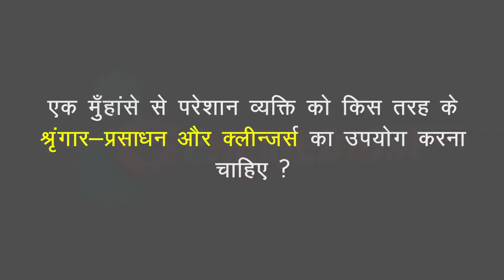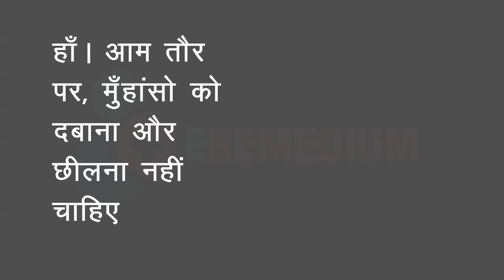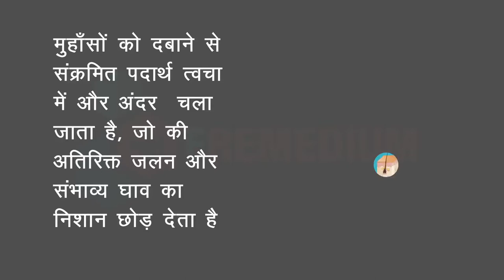मुँहासे में किस तरह के सौंदर्य प्रसाधनों का उपयोग किया जा सकता है?क्या मुँहासे को फोड़ना हानिकारक है?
MEDICAL ANIMATION TRANSCRIPT:

एक मुहासे से परेशान व्यक्ति को किस तरह के शृन्गार और क्लीञ्जर्स का उपयोप करना चहिए ?

 नान कोमेडोजेनिक (मुहासे पैदा न करने वाले ) सौन्दर्य प्रसाधनो और टायलेतरीज क उपयोग करे .
 नान कोमेडोजेनिक (तवचा की देखभाल के लिए ऐसे पदार्थ जो की मुहासे को नही बढाते है .
कुछ मुहासे की दवाए खुश्की और जलन पैदा करती है विशेष रूप से चिकिस्ता के शुरुआती सप्ताह के दौरान
कुछ सौन्दर्य प्रसाधन और क्लीञ्जर्स वास्तव मे स्तिथि को और खराब कर सकते है .
 प्रसाधन सामग्री और क्लीञ्जर्स  क चुनाव आपके त्वचा विशेषज्ञ या फर्मसिस्ट के साथ किया जाना चहिए .
भारी  फाउडेशन मेकअप चहिए .
अभिकान्श मुहासे रोगियो को पाउडर ब्लशेस और आई शेडो का उपयोग करना चहिए क्योकि वे कं जलन पैदा करते है और नान कोमेडोजेनिक (मुहासे पैदा न करने वाले ) होते है .
छलावरण  तकनीके प्रभावी रूप से इस्तेमाल की जा सकती है जैसे कि एक ग्रीन अण्डरकवर प्रसाधन सामग्री, लाल मुहान्सो के ऊपर .
क्या मुहान्सो को दबाना हानिकारक होता है .
हा ! आम तौर पर, मुहान्सो को दबाना और छिलना नही चहिए.
मुहान्सो को दबाने से संक्रमित पदार्थ त्वचा मे औए अन्दर चला जाता है, जो की अतिरिक्त जलन और संभाव्य घाव का निशान छोड देता है
*TimeStamps*
0:00 एक मुहासे से परेशान व्यक्ति को किस तरह के शृन्गार और क्लीञ्जर्स का उपयोप करना चहिए ?
1:45  क्या मुहान्सो को दबाना हानिकारक होता है .
* क्या तनाव के कारण मुँहासे होते हैं? क्या आपका चेहरा नियमित रूप से धोने से मुंहासे दूर होते हैं?
* आहार मुँहासे में क्या भूमिका निभाता है? मुँहासे का इलाज करने का सबसे अच्छा तरीका क्या है?